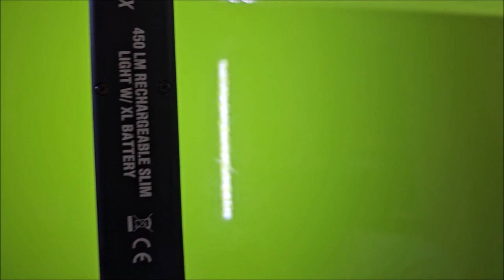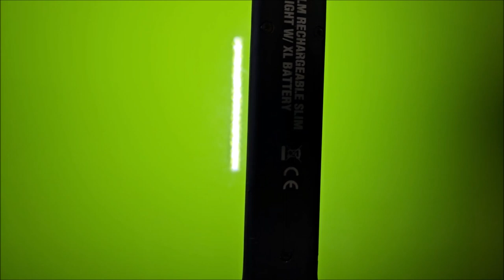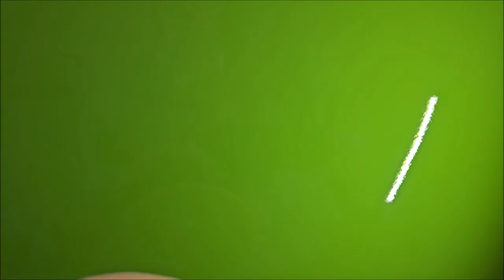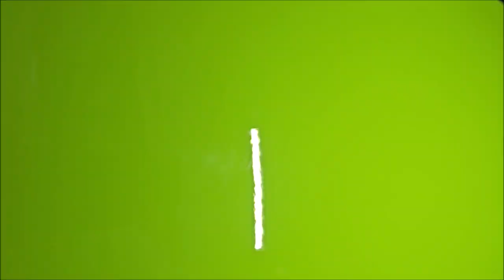DR JEKYLL & MR HYDE POLISH SYSTEM - INFO & DEMO - EL CAMINO TALK